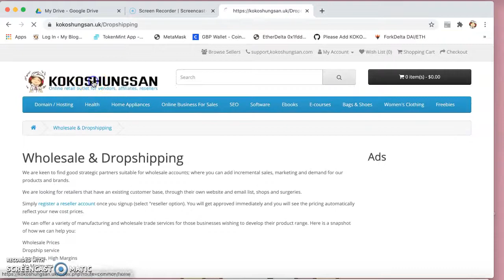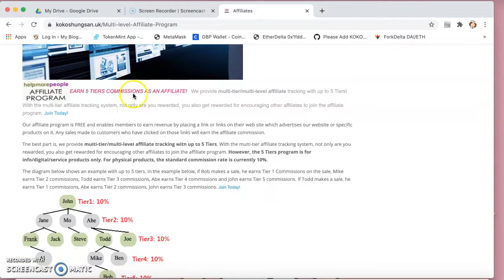How To Make $10000/Month & QUIT Your Job | Kokoshungsan Dropshipping 2020